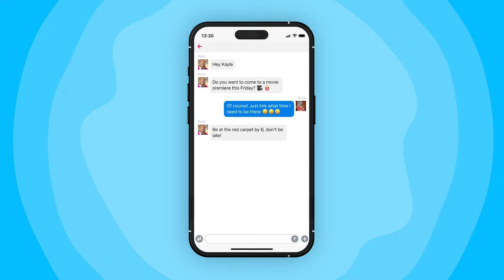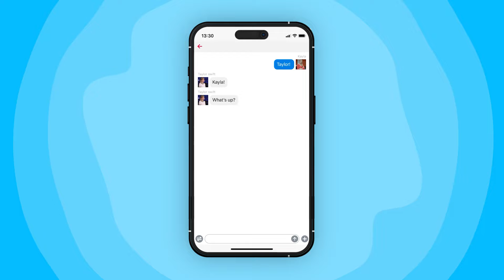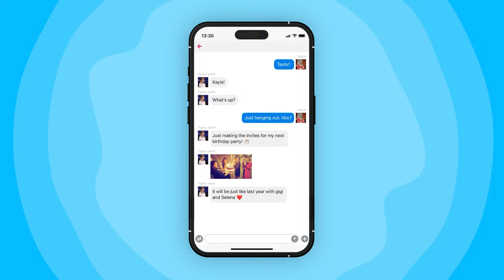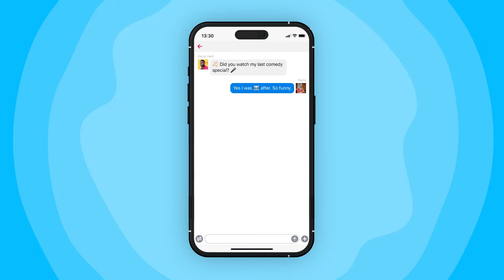English Texting Abbreviations, Texting Acronyms, Texting lingo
In this lesson, you will learn real English texting abbreviations, acronyms, and phrases. This video will help you understand more phrases that American English speakers use in their everyday conversations.

to upgrade your English conversations with my new six-week conversation course

//ENGLISH READING RECOMMENDATIONS (beginner, intermediate, advanced)

Learn about different English conversation topics each week, and learn many new natural English phrases. Study the American accent, vocabulary, idioms, and phrasal verbs with Kayla. English with Kayla will help you expand your English vocabulary and feel confident to speak in English conversation. I teach English that you will find native English speakers using in their daily vocabulary, not English from a textbook.